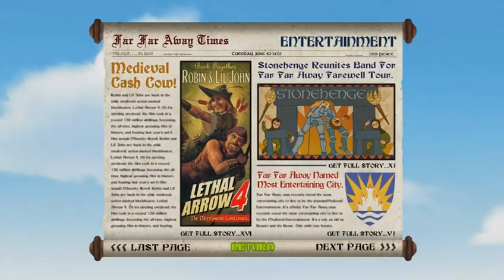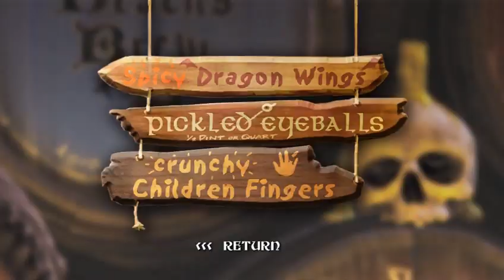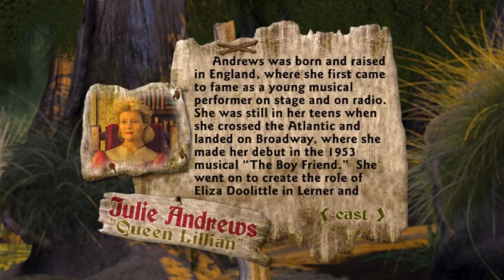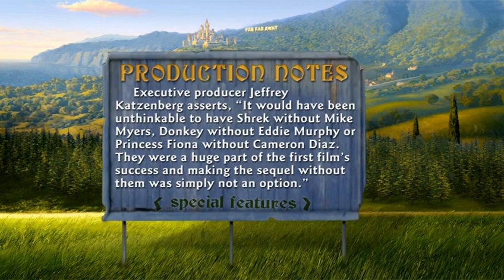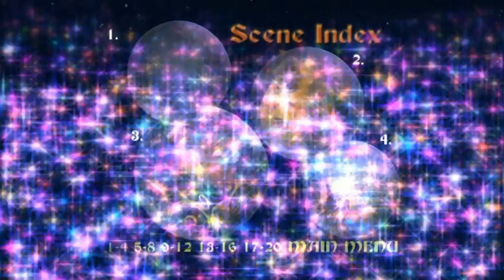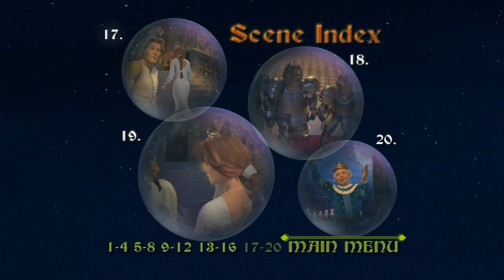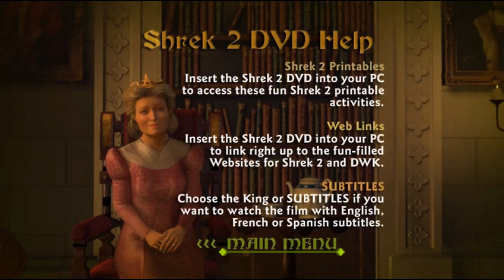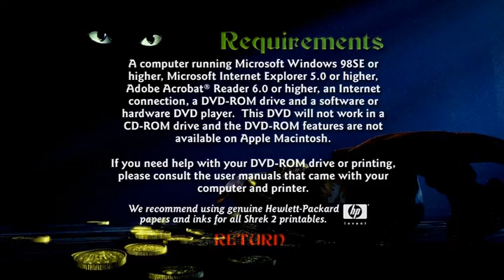Shrek 2 - DVD Menu Walkthrough